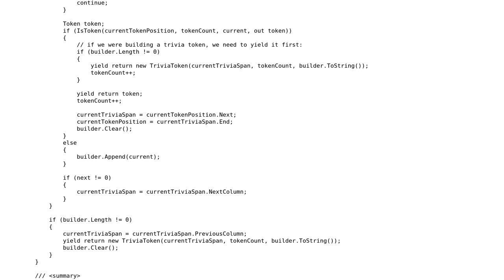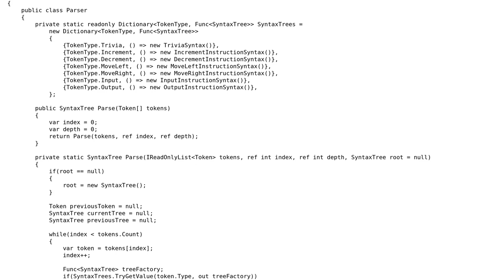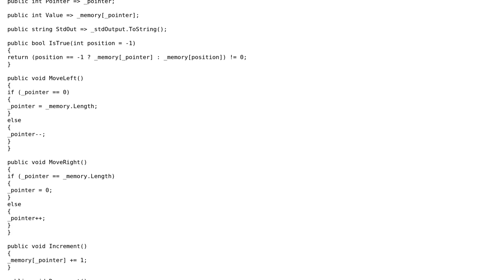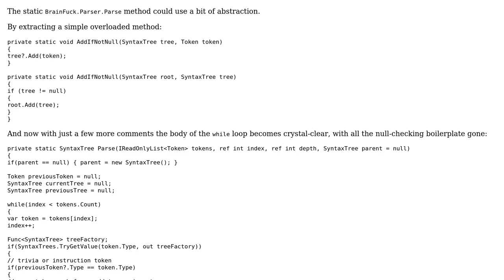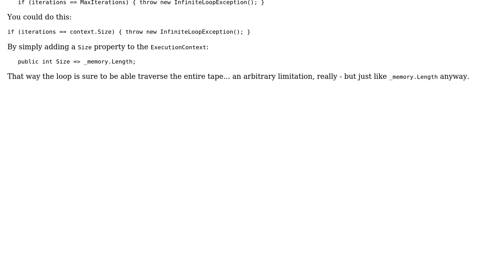Code Review: A completely overkill BrainFuck lexer/parser (2 Solutions!!)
Code Review: A completely overkill BrainFuck lexer/parser

With thanks & praise to God, and with thanks to the many people who have made this project possible! | Content (except music & images) licensed under CC BY-SA | Music | Images & others | With thanks to user Mathieu Guindon user Der Kommissar and the Stack Exchange Network Trademarks are property of their respective owners. You are responsible for your own actions.